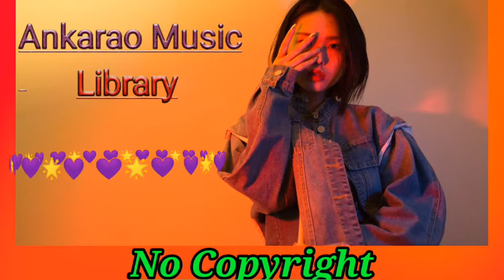Cars Night Hardwave Trap by Infraction [No Copyright Music]Kawaii Wave |Free For Contant Creaters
Cars Night Hardwave Trap by Infraction
[No Copyright Music]Kawaii Wave |Free For Contant Creaters|Ankarao Music Library|
 ["Ankarao Music Library"—Free  Music for content creators]
                      Please
    /UCDIFd2HXs1JjBKT6xds3ELA
➤Link:
✔︎ Support the artist(s)
               COPYRIGHT INFO.
Download free and safe music for content creators. Free Music, No Copyright Music, Royalty free.You are free to use this song in any of your YouTube videos.& Facebook, Instagram, Vimeo, and others. You can use this music on every platform and monetise your videos.100% No Copyright Music.
➤Song :Cars Night Hardwave Trap by Infraction [No Copyright Music]Kawaii Wave
➤Track :Cars Night Hardwave
[No Copyright Music]Kawaii Wave
          About using the music:
License
Creative Commons Attribution license (reuse allowed)
    /UCDIFd2HXs1JjBKT6xds3ELA
Please Send the Most Special thanks to
Photo by:"Julian Yu"& Mathias P.R. Reding
From: Unsplash.Com.
Give a shoutout to Julian Yu on social.
Give a shoutout to Mathias P.R. Reding on social.

                      SHOW LESS